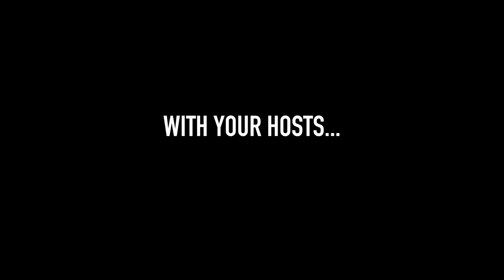CBNN April 26, 2016